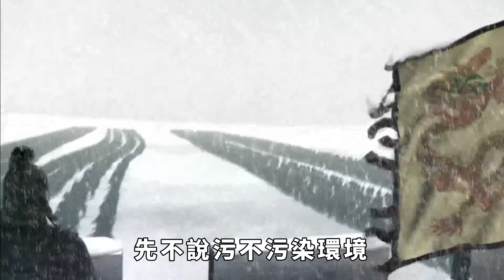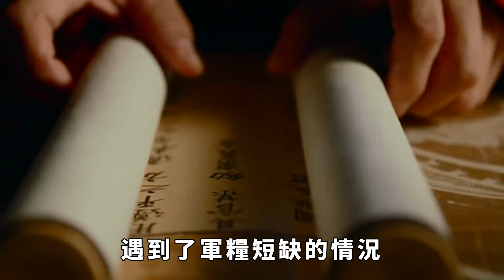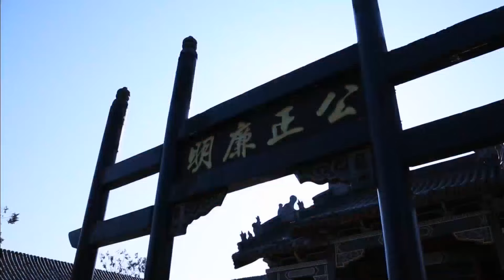古代打完仗後是如何處理屍體的,竟不是土埋和火化,而是這種十分可怕的手段【硬核王探長】古代歷史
在古代封建王朝時期經常發生戰爭，要麼就是政權更迭，大大小小的勢力相互討伐，就比如三國時期，要麼就是抵禦外敵，本國的軍隊抗衡其他民族或是國家的入侵，像宋朝對戰遼國和金國，所以在封建王朝的時代極少有安定的日子，不是在打仗就是在打仗的路上。